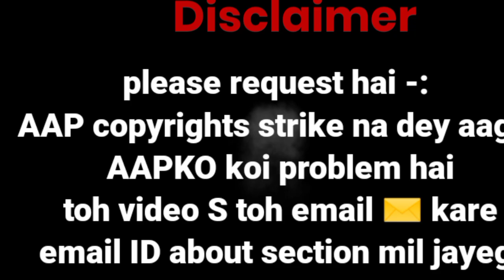Ramzan special Reaction Karam new naat | Danish Faruqui Dawarr Faruqui 2024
Description: Hey everyone! Today, I'm going to be doing something a little different and reacting to [Ramzan special Reaction Karam new naat | Danish Faruqui Dawarr Faruqui 2024 ]. I've heard a lot about this video, so I'm excited to see what it's all about. Make sure to stick around until the end to hear my thoughts and reactions. Let's get started!

for purpose criticism , comment news, reporting ,teaching ,
scholarships and research fair use is a use permitted by copyright statute that might otherwise be infringing non-profit educational and purposal use tips and balance a favour of fair use. all  credit for copyrights material  use in
Video goes to respect to owner